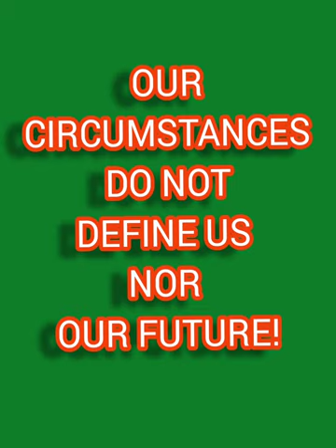While Going to Higher Heights, Remember that YOU ARE WORTHY!TAKEOFF